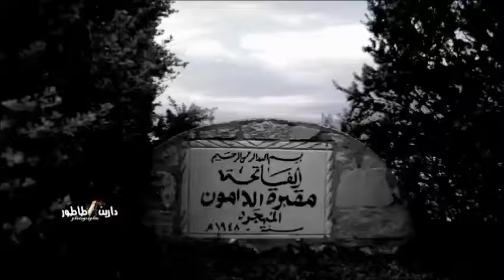مقدمة فيلم من قلب البقاء - دارين طاطور